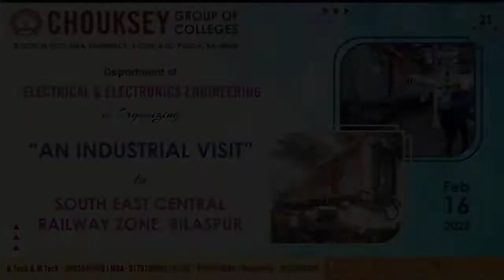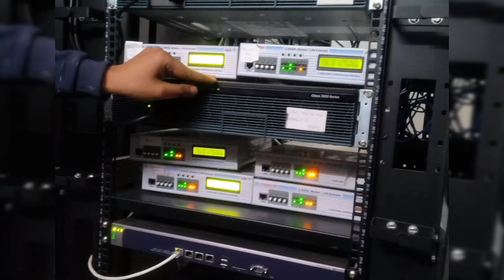Industrial visit , EEE Department - South East Central Railway Zone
16 February 2022.
An Industrial visit of Electrical and Electronics Engineering (EEE) department
in the South East Central Railway Zone.